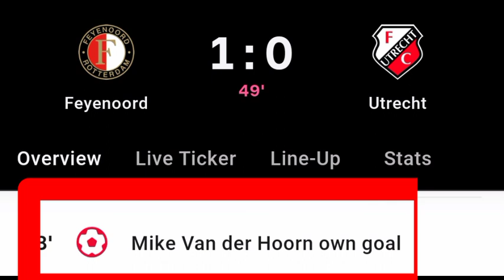Mike van der Hoorn Own Goal Vs Feyenoord | Feyenoord Vs Utrecht | 1-0